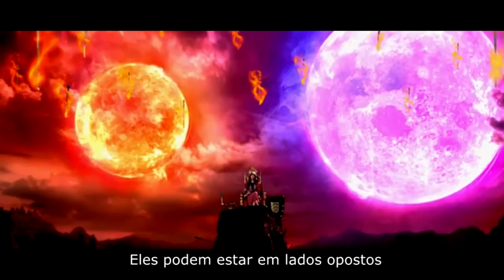Diaboli - short film Fanfiction Jikook